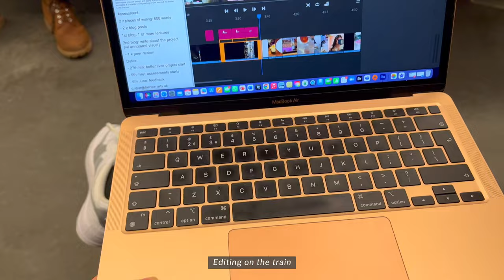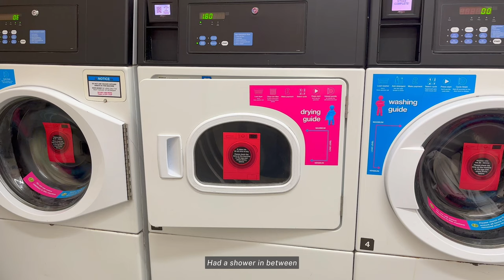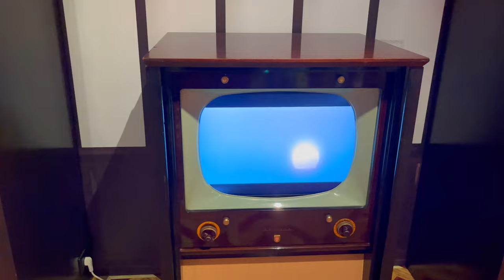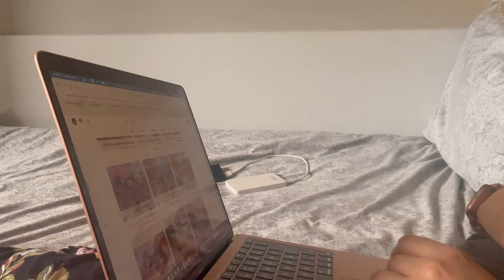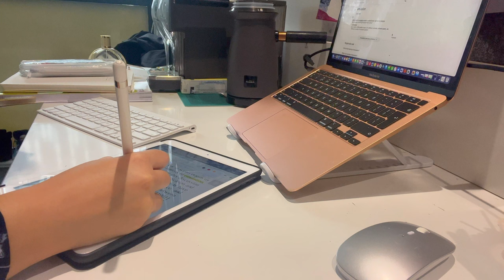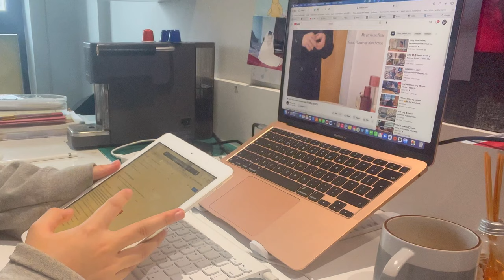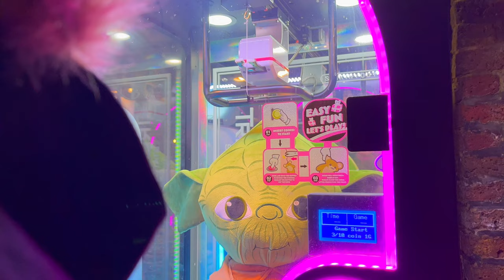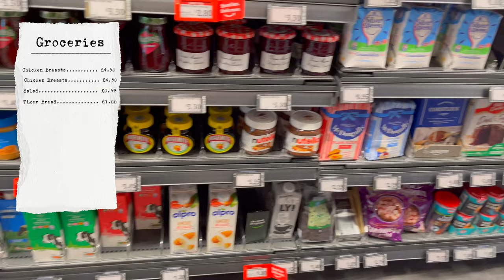london uni vlog | fashion journalism student | vogue x snapchat | cooking | studying | UAL LCF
Fashion student @ uni vlog!